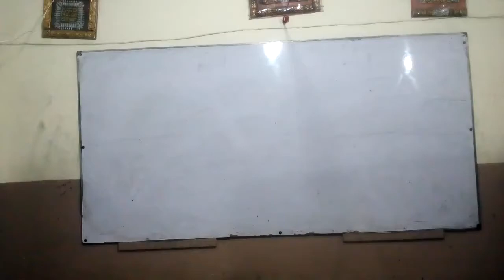9th islamiyat lect no 2